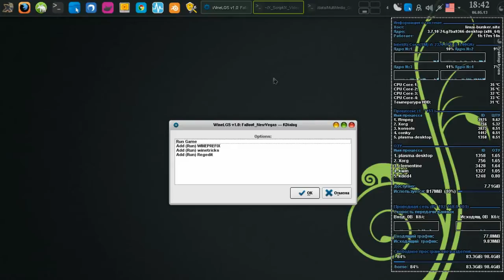Fallout: New Vegas / Linux / Wine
Конфигурация ПК...

- DDR3 - 8GB (Dual).
- openSUSE 12.3 - x-86_64.
- Kernel 3.7.10
- Nvidia GT-430  ddr3 1024 mb Gainward.
- Drivers 319.17
- Wine 1.5.29 x-86_64

Твики...

[HKEY_CURRENT_USER\Software\Wine\Direct3D]

"VideoMemorySize"="1024"
"VideoDescription"="NVIDIA GeForce 430 GT"

winetricks.log

d3dx9
quartz

- Если есть тормоза и заикания фоновой музыки,ставим quartz.dll
- Если есть вылеты и фризы ,ставим quartz.dll
- Тесты на макс настройках,все DLC.
- Боко версия от 1С.

В довесок,скриптик...

- patch_game (Путь к перификсу wine)
- comm_game (Путь к бинарнику)